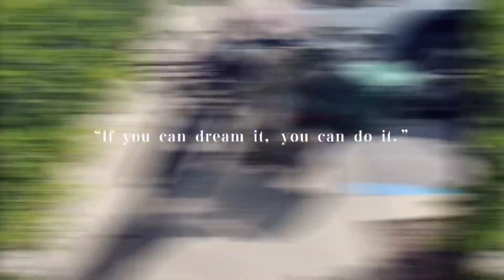Another flat on the Beast 4-2-2023